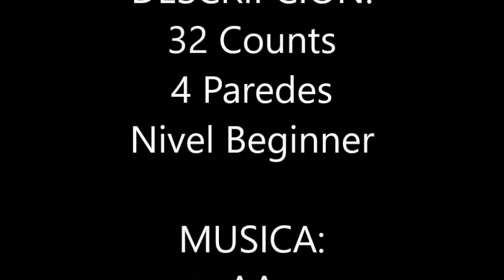AA Line Dance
AA
Line Dance

COREOGRAFA:
Jenny Cain

DESCRIPCION:
32 Counts
4 Paredes
Nivel Beginner

DEMO:
Jesús Moreno Vera
Eli Mateu Simón
Angeles Mateu Simón
Maribel Virgili Martinez

JMV Line Dance